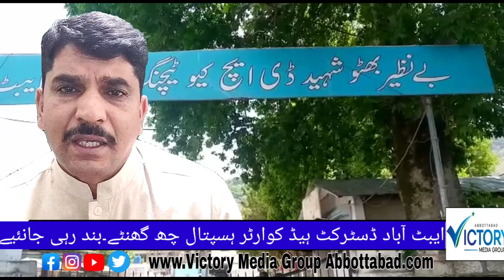Abbottabad District Headquarters Hospital Battlefield Kevin Why the Emergency closed six hours